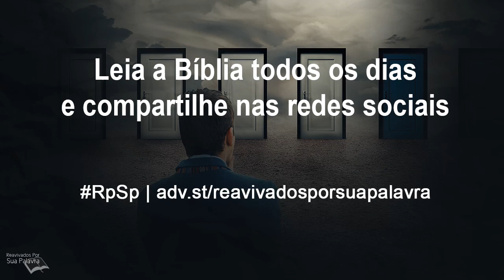Provérbios 12 - Reavivados por Sua Palavra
A pessoa justa e de bem usa apropriadamente as palavras, e se conduz corretamente com as outras pessoas, e também com os animais.